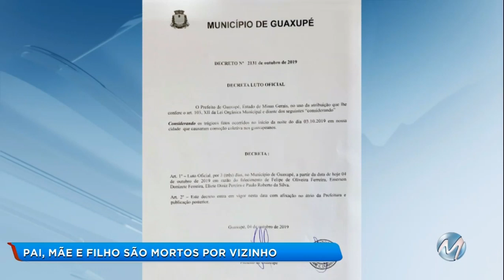Suspeito se matou: família é morta a tiros em Guaxupé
Uma família que foi assassinada, ontem, em Guaxupé, no Sul de Minas. Segundo a polícia, pai, mãe e filho foram mortos a tiros. O suspeito do crime se matou logo depois. As vítimas são Emerson Donizete Ferreira, de 48 anos, Eliete Diniz Pereira, de 43, e Felipe de Oliveira Ferreira, de 10 anos. Eles chegavam em casa quando foram surpreendidos pelo homem. Paulo Roberto da Silva, de 52 anos, fez vários disparos e depois atirou contra a própria cabeça. A suspeita é que o motivo do crime tenha sido uma dívida.